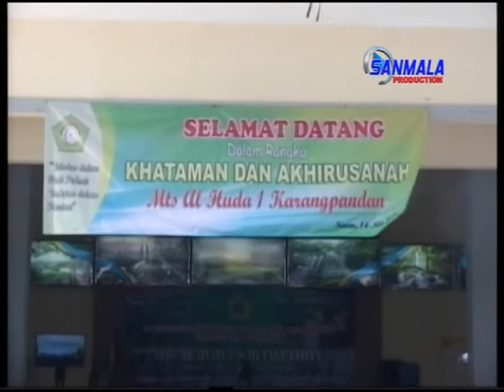Bikin Merinding Lantunan Sholawat Assalamu'alaika Ya Rasulallah Siswa Mts Al Huda Karangpandan